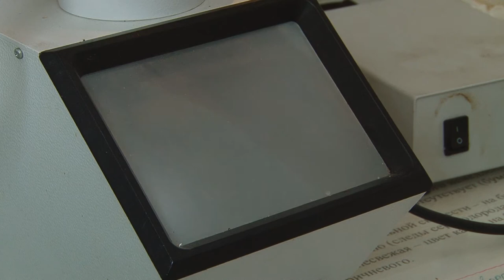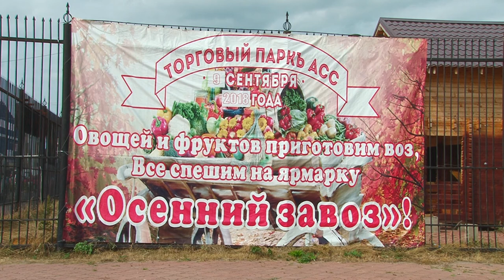Ярмарка "Осенний завоз"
9 сентября на территории торгового парка "АСС" пройдёт ежегодная ярмарка «Осенний завоз».